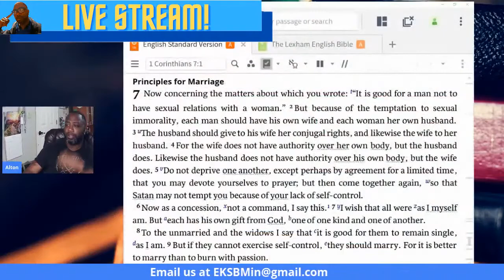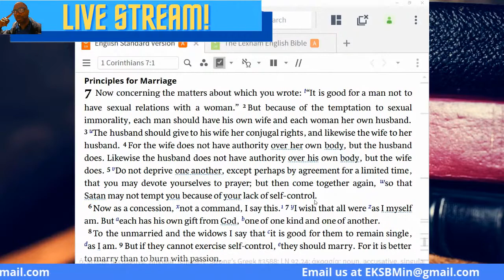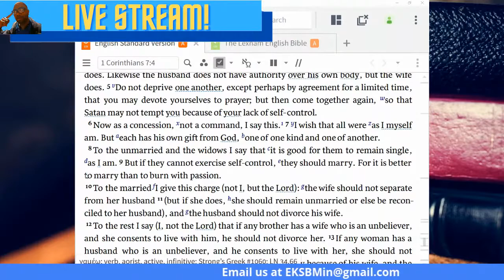Sex And Marriage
Discussing the topic of sex and marriage.